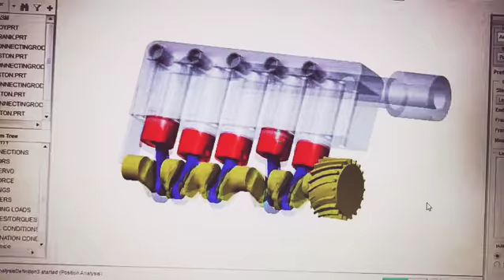diesel engine 5 cylinder